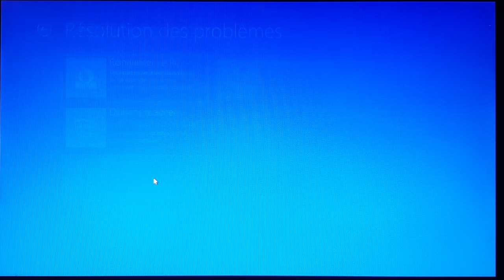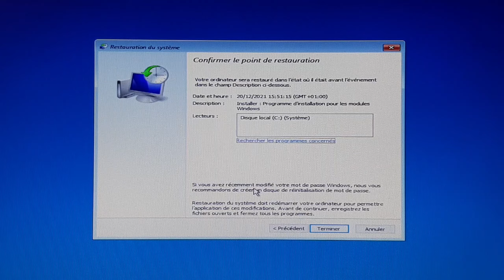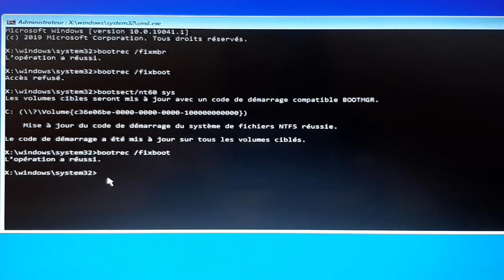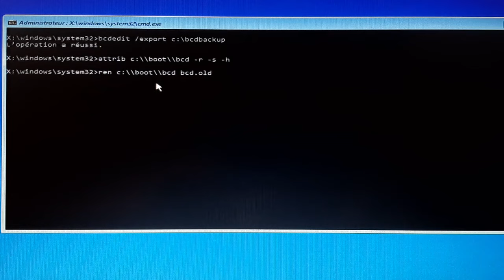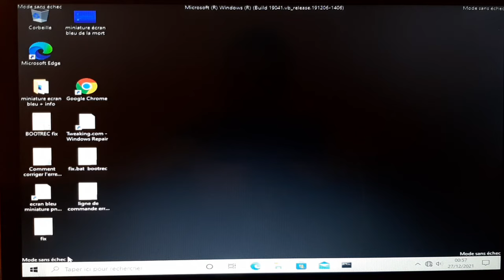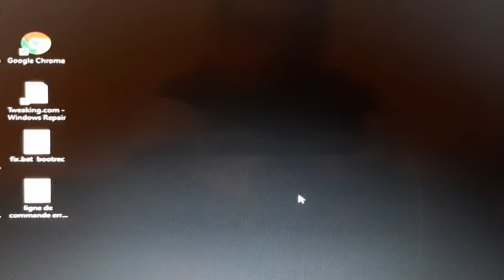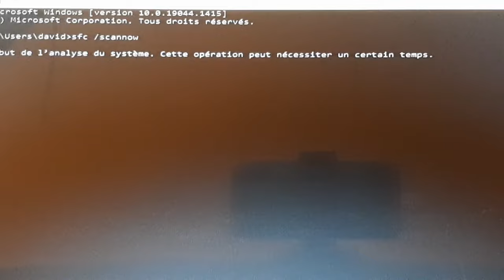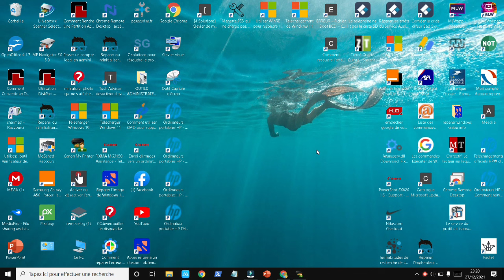COMMENT SORTIR DE LA REPARATION AUTOMATIQUE EN BOUCLE WINDOWS 10/11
Dans cette nouvelle vidéo je propose plusieurs astuces pour sortir de la réparation automatique en boucle windows 10/11